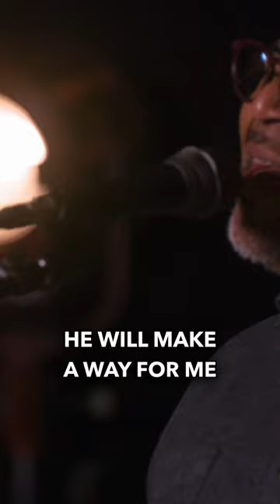God ALWAYS makes a way!